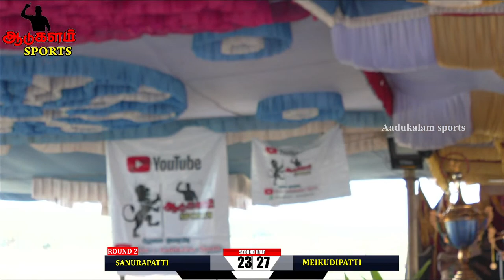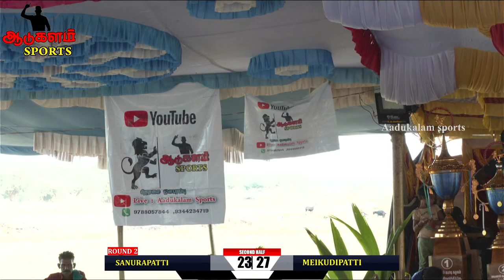ROUND 2| MEIKUDIPATTI VS SANURAPATTI| SAKKARASAMANTHAM | STATE LEVEL KABADDI TOURNAMENT-2023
AADUKALAM SPORTS FOR LIVE CONTACT

ALWAYS NEED YOUR SUPPORT 🙏